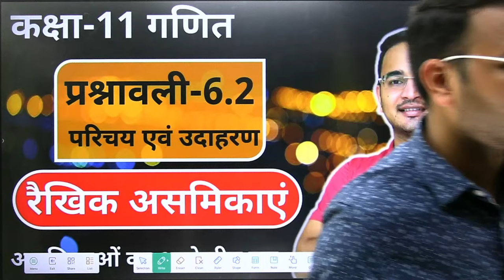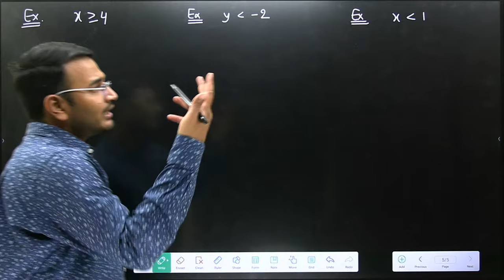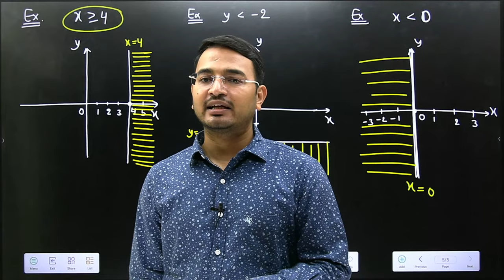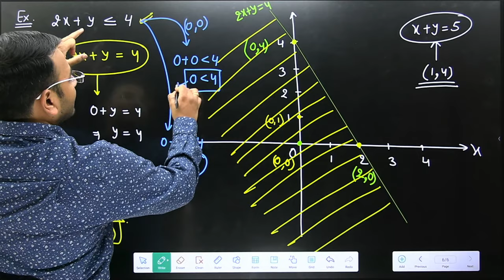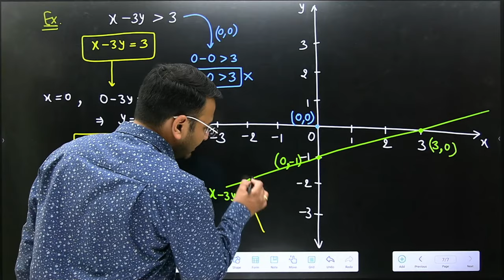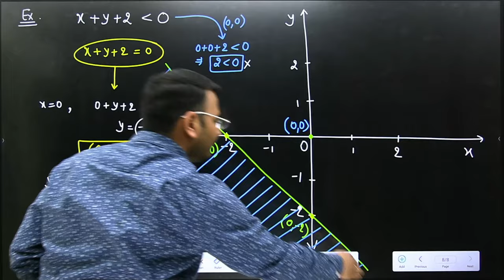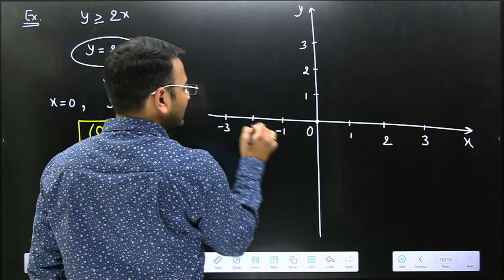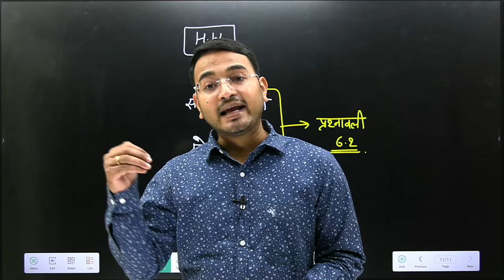L-3 प्रश्नावली-6.2 (परिचय एवं उदाहरण) | रैखिक असमिकाएं | कक्षा-11 NCERT गणित by Nikhil Sir